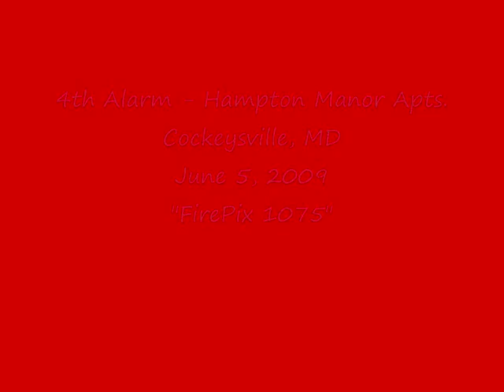Hampton Manor Apartments (Cockeysville, MD) 4th Alarm June 4, 2009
On Thursday night, June 4, 2009, Baltimore County, MD firefighters were called to 236 St David Court in Cockeysville for a reported apartment fire.  While units were en route, fire dispatch notified them that several calls were being received for thre fire.  BCoFD Engine 17 arrived to find heavy fire blowing through the roof of a 3-story garden apt building.  The fire eventually spread to attached exposures.  Members of the Baltimore County Fire Department Fire Investigation Division are working to determine the cause and origin of the fire.